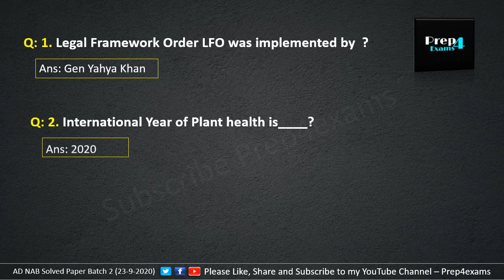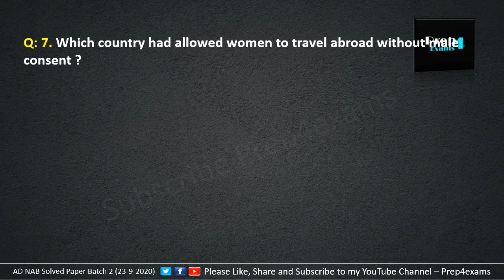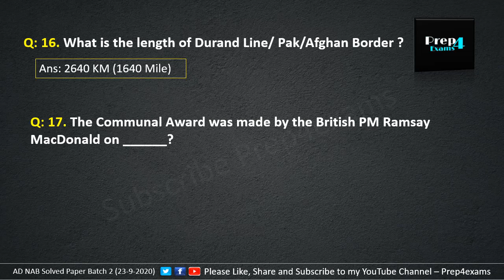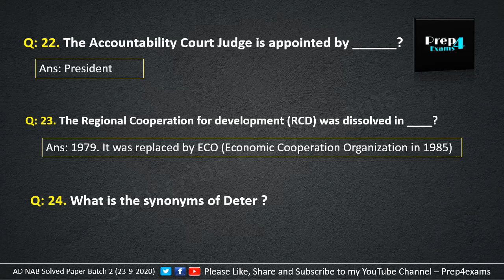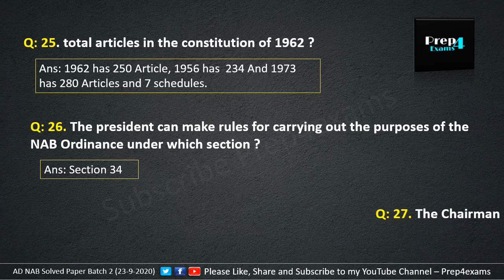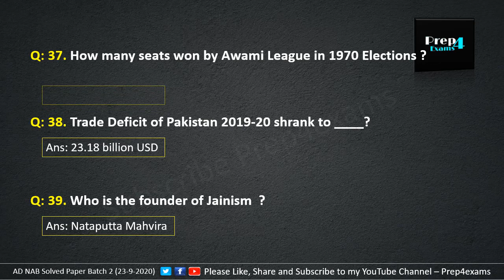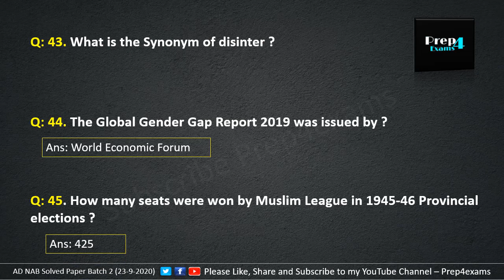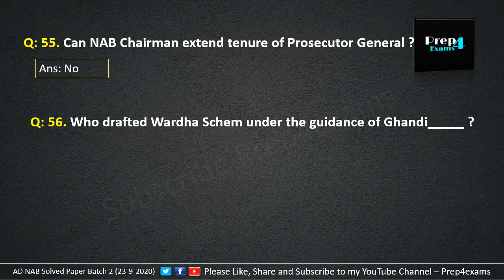Assistant Director NAB Solved Paper Batch 2 (23-09-2020) AD NAB Past Papers 2020 - Prep4exams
This video titled as Assistant Director NAB Past Papers 2020 Batch 2- held on 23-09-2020 by FPSC coveres all the questions which were given in the paper of 2020 of Assistant Director (BPS-17) National Accountability Bureau.